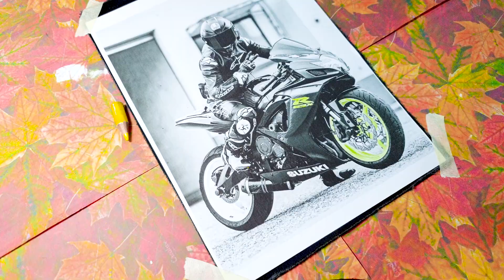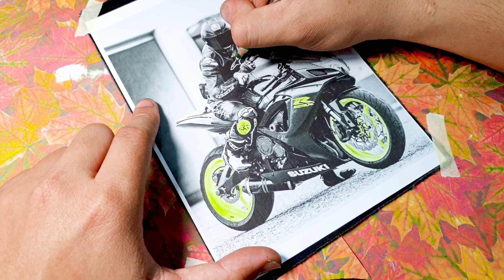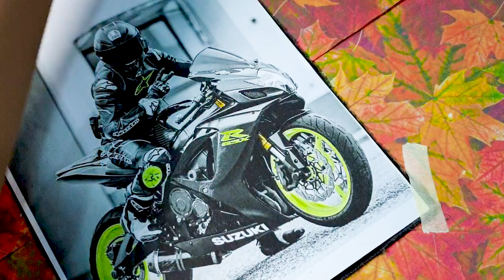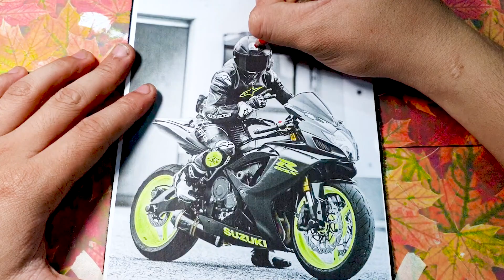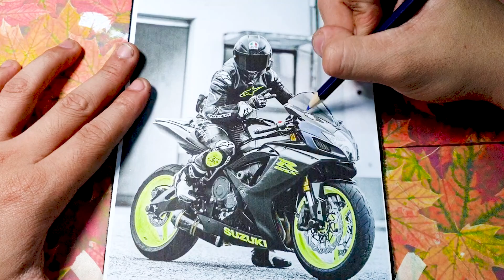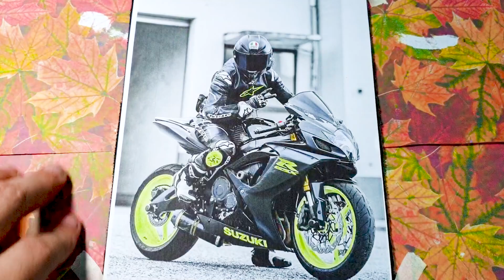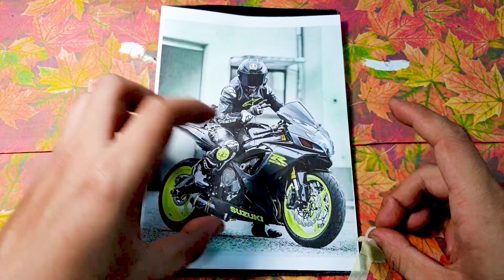Suzuki GSX-R600 Boasts a Compact Body that Exudes Agility and Nimbleness Embodiment of Precision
Introducing the Suzuki GSX-R600 coloring poster, a stunning tribute to a legendary sportbike that embodies the essence of agility, nimbleness, and precision. This poster captures the spirit of the GSX-R600, showcasing its sleek lines and captivating design for motorcycle enthusiasts to bring to life with their creativity.

At the center of the poster, the Suzuki GSX-R600 takes the spotlight with its compact and aerodynamic body. Every curve and contour has been meticulously crafted to optimize performance and reduce drag, allowing this two-wheeled marvel to cut through the air with incredible efficiency. The bike's dynamic stance exudes a sense of speed even when standing still, promising an adrenaline-pumping ride for those lucky enough to experience it.

The GSX-R600's sporty silhouette is a visual representation of its agility on the road. Whether darting through city streets or tackling twisty mountain roads, this nimble machine is built to handle corners with precision and grace. The poster captures the essence of the bike in motion, hinting at the excitement and thrill that await riders who take command of this high-performance masterpiece.

The colorable poster allows enthusiasts to infuse the GSX-R600 with their personal touch, bringing the bike to life with a burst of vibrant hues and creative imagination. From bold racing stripes to custom paint schemes, each artist can make their GSX-R600 truly unique, reflecting their individuality and passion for motorcycling.

The precision of the GSX-R600 is a testament to Suzuki's dedication to engineering excellence. Every component has been fine-tuned to work in harmony, ensuring optimal performance on the track and the street. This precision is mirrored in the poster's intricate details, capturing the bike's mechanical elements with stunning accuracy, making it a treat for coloring enthusiasts who appreciate the beauty of engineering.

Whether framed as an art piece or used as a creative outlet, the Suzuki GSX-R600 coloring poster is a celebration of the artistry and engineering brilliance that goes into creating a legendary sportbike. As you breathe life into this monochrome canvas, you become a part of the GSX-R600's legacy, embracing the excitement, precision, and freedom that riding a Suzuki sportbike represents. So, unleash your creativity, pick up your favorite coloring tools, and let the Suzuki GSX-R600 come to life under your artistic hand.